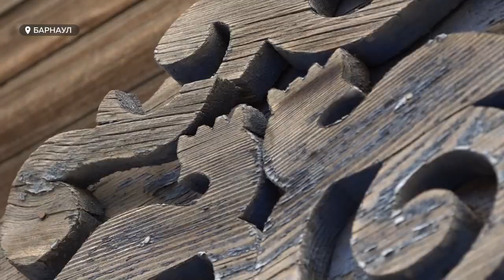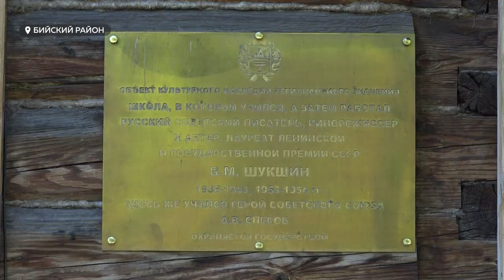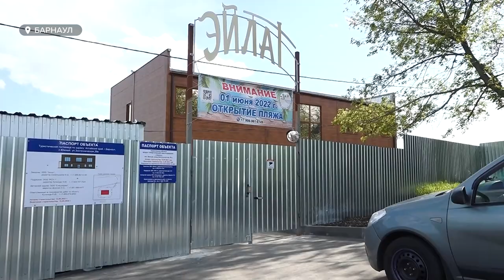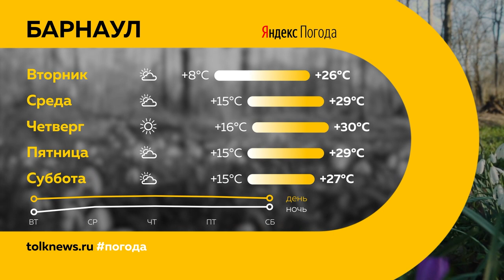«День с Толком». 23.05.2022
Смотрите в выпуске:
- С понедельника - новая жизнь. Как Барнаул адаптируется к полному закрытию моста на Новом рынке?
- Вместо свалки и болота – эко-парк. Где в Барнауле откроется новый пляж?
- Кто и зачем потревожил многолетнюю пыль с деревянного дома на Красноармейском проспекте?

00:00 Анонс
00:48 Закрытие моста на Новом рынке
03:39 Реставрация волонтёрами
08:27 Мобильное обследование
10:45 Музейная ночь в Сростках
15:03 Литературный фестиваль
16:12 Эко-парк «Варежка»
18:46 Футбол
22:09 Прогноз погоды